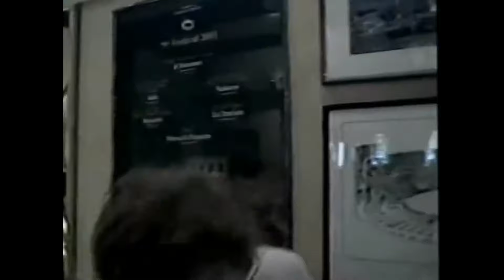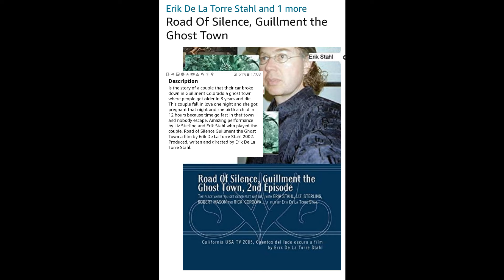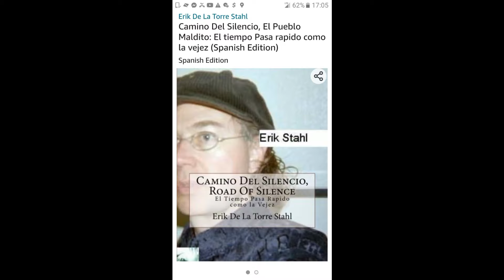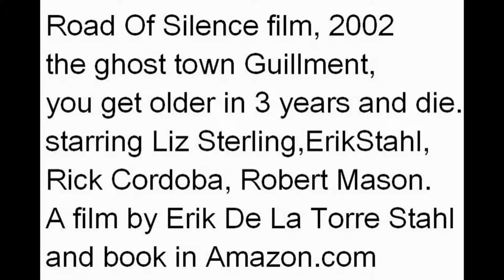Road Of Silence (film2002)town you get older in 3 year & die, prod,written by Erik De La Torre Stahl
Road of Silence , the ghost town where you get older quickly and die in 3  years. Produced, written, music and directed by Erik De La Torre Stahl in 2002, copyrights in Writers Guild of America West in 2002.
Is a short science fiction film story of a couple driving to Denver and their car broke down in the middle of the night and arrived to ghost town "Guillment" and in this town no body escape and get older and die in 3 years. This couple arrive to a hotel in guillment and in that night they kiss each other and next day the woman birth a child because the time run so fast.
songs "Que Viva El Reventon", "Olivama"," "Michelle Tienes Que Volver", "Destino Amanecer" composed,written and singing by Erik De La Torre Stahl